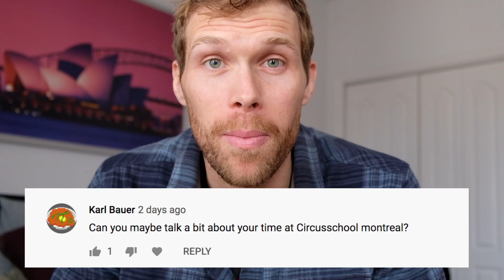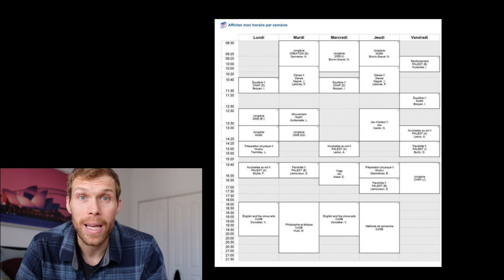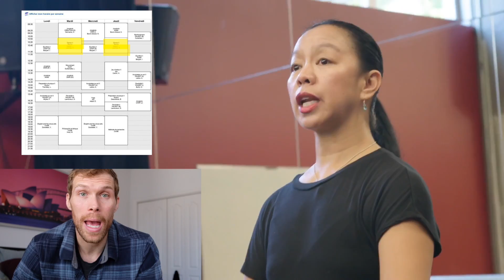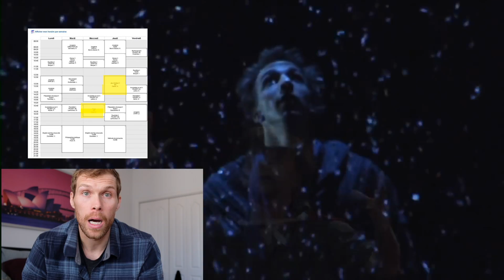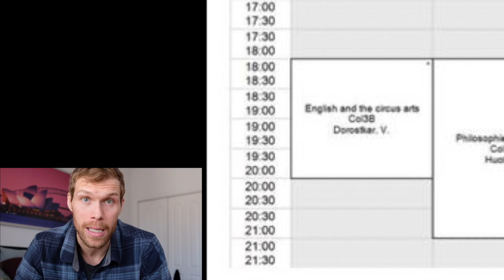Inside the National Circus School of Montreal (Ecole National de Cirque, ENC)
Interested in going to a circus school? This is an in-depth look at Montreal's National Circus School, l'Ecole Nationale de Cirque. I go over a typical schedule and the classes in it, as well as the building, the coaches, and some of my thoughts on attending a circus school.

If you liked this video, please share it with someone that might be interested, the more people it can help the better!

FEDEC- Info on European circus schools

The (old looking) footage from my time at circus school is from Devin Henderson of the group Back Pocket, if you're interested in seeing more videos from inside the school check out his channel:

Other people/ groups mentioned in the video:
Bromance

Sleksandra Sobolieva

00:00 Intro
00:48 My background
1:28 Other Circus Schools
4:11 ENC General Info
5:06 Core classes
7:00 Other classes
7:20 Things to think about
9:50 Network
10:20 Friends
11:19 3 Key Points
14:!2 What are your goals?